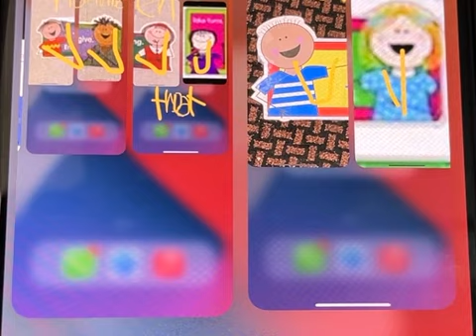Rupert Have Snow & Christmas Part 3 Turner’s October 26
Polars Bear Polar